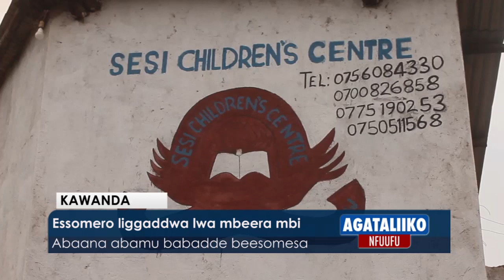Essomero liggaddwa lwa mbeera mbi.Abaana abamu babadde beesomesa